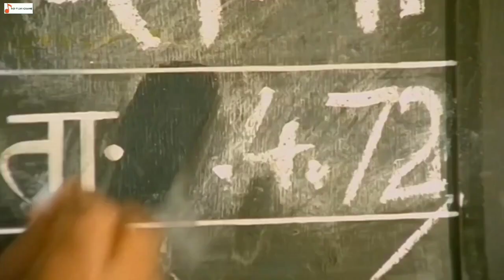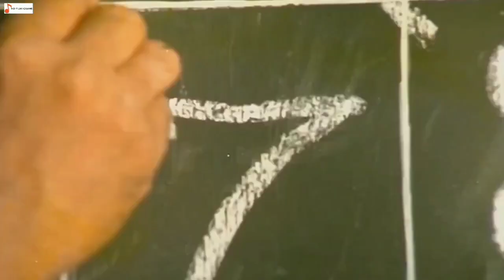Jeevan Chalne Ka Naam 1080p HQ Audio